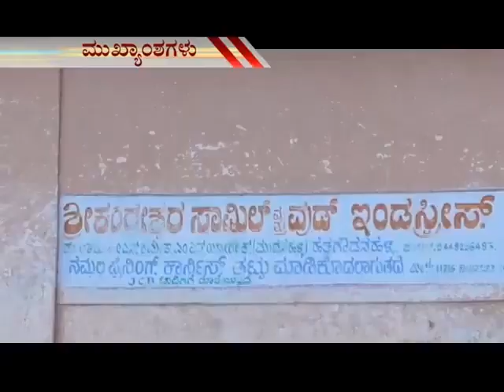ಅರಕಲಗೂಡು ತಾಲೂಕಿನಲ್ಲಿ ಅಕ್ರಮವಾಗಿ ಬೀಟೆ ಮರ ಕೊಯ್ಯುತ್ತಿದ್ದ ಪತ್ತೆ ಹಚ್ಚಿರುವ ಅರಣ್ಯ ಇಲಾಖೆ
ಅರಕಲಗೂಡು ತಾಲೂಕಿನ ಹೆತ್ತಗೌಡನಹಳ್ಳಿ ಶ್ರೀಕಂಠೇಶ್ವರ ಸಾಮಿಲ್ನಲ್ಲಿ ಅಕ್ರಮವಾಗಿ ಬೀಟೆ ಮರ ಕುಡಿಯುತ್ತಿದ್ದನ್ನು ಪತ್ತೆ ಹಚ್ಚಿರುವ ಅರಣ್ಯ ಇಲಾಖೆ ಅಧಿಕಾರಿಗಳು 4 ಲಕ್ಷ ಬೆಲೆಯ ಮರದ ತುಂಡುಗಳನ್ನು ವಶಕ್ಕೆ ಪಡೆದಿದ್ದಾರೆ